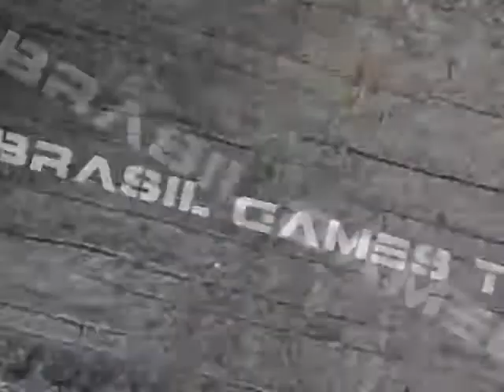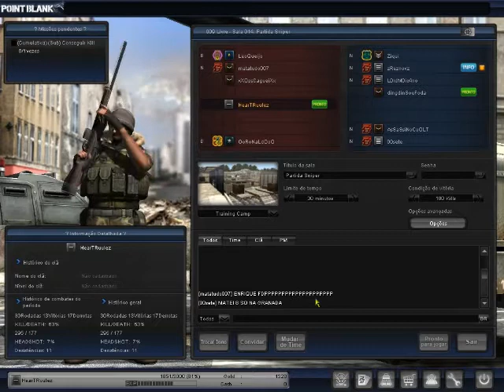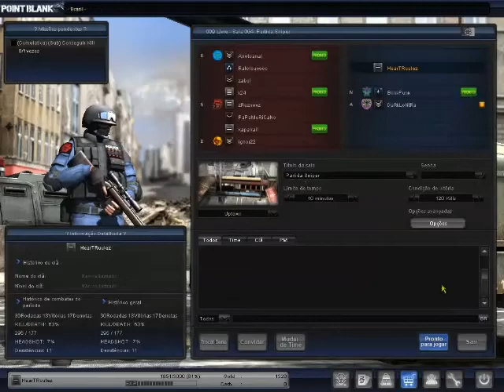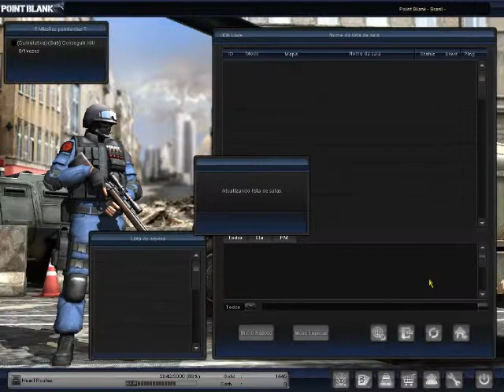Jogo da Semana #1 - Point Blank